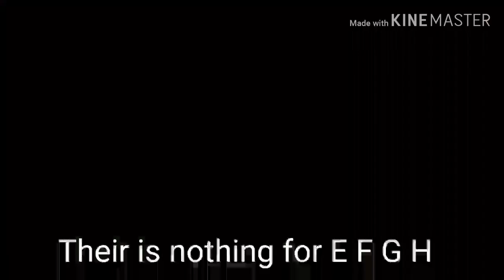Learn The alphabet With Your Teacher Splinter (TMNT 2012)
I got idea from Someone and has these videos
I also did a April one but that sucked.